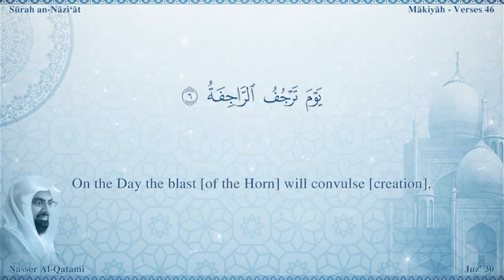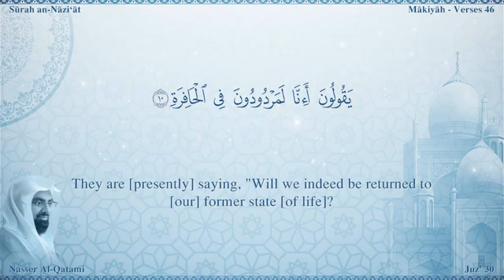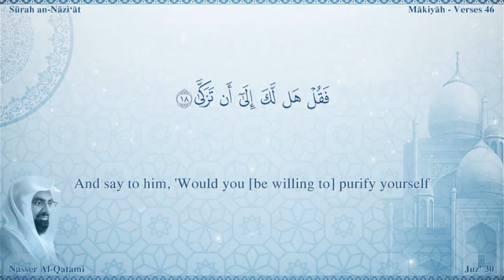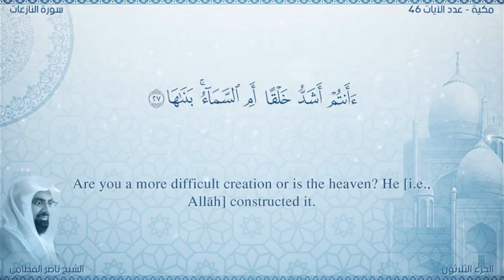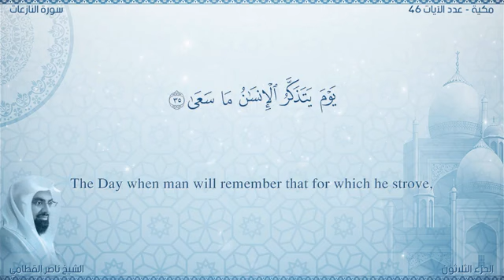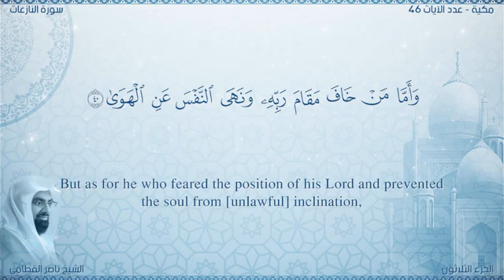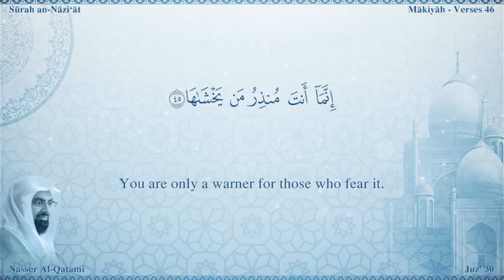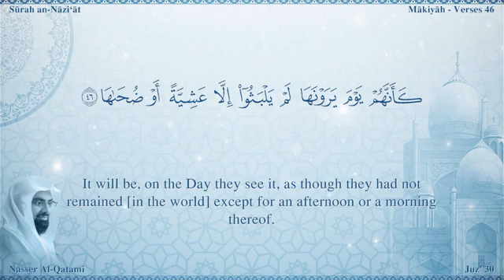سورة النازعات مصحف ناصر القطامي مترجم ترجمة صوتية و كتابية اللغة الانجليزية